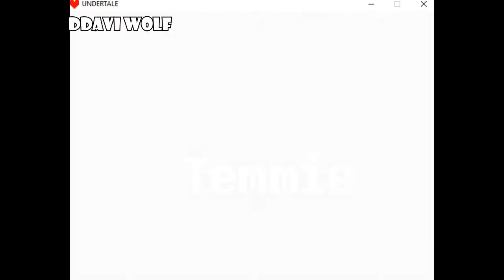Undertale Easter Eggs PT BR - Parte 4 (Cozinhando com Undyne)